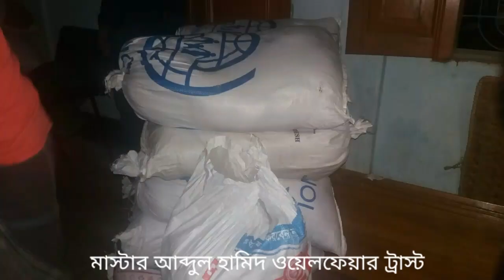ত্রাণ বিতরণ, না দেখলে মিস করবেন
এতবড় বন্যা আগে কখনও দেখিনি,